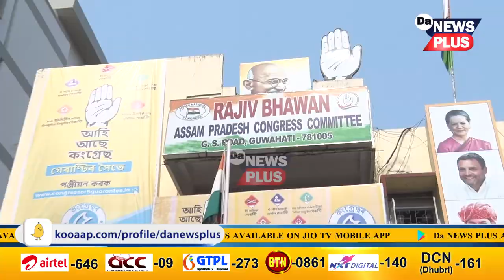অসমৰ ৰাজনীতিত প্ৰভাৱ বিস্তাৰ কৰিব পাৰিবনে আপে ?